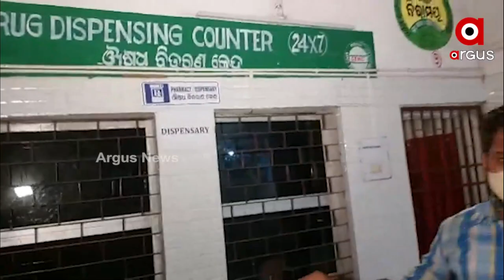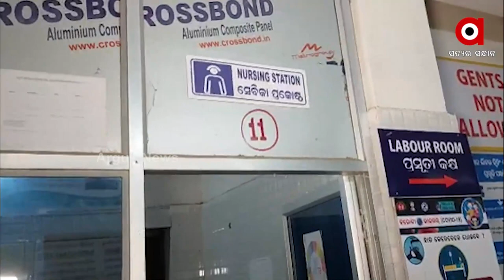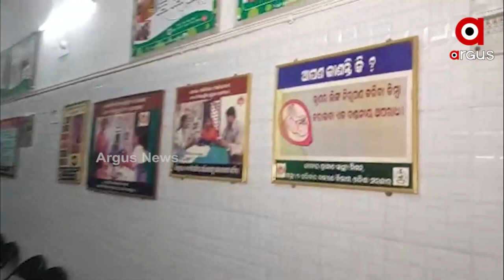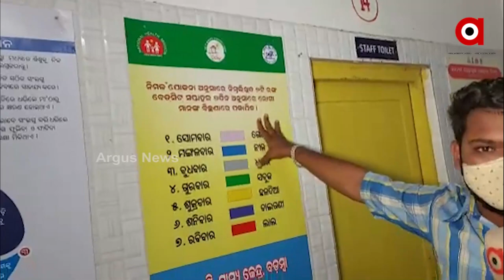ବଡମ୍ବା ମେଡିକାଲରେ ନାହାନ୍ତି ଡାକ୍ତର;ରୋଗୀସେବା ବିପର୍ଯ୍ୟସ୍ତ !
ରାତ୍ରି ଠିକ ୧୦.୩୦ ମିନିଟ । କଟକ ବଡମ୍ବା ଗୋଷ୍ଠୀ ସ୍ୱାସ୍ଥ୍ୟ କେନ୍ଦ୍ରର ରୋଗୀ ସେବାର ସ୍ଥିତି ପରଖିଛି ଅର୍ଗସ ଟିଭି । ଦେଖନ୍ତୁ ଜରୁରୀକାଳୀନ ସେବା ନିମନ୍ତେ ଡାକ୍ତରଖାନାରେ ଡ଼ାକ୍ତର ନାହାନ୍ତି, ଷ୍ଟାଫ ନର୍ସ ବି ନାହାନ୍ତି, ସୁରକ୍ଷା ଯୋଗାଇବା ପାଇଁ ସିକୁରିଟି ଗାର୍ଡ ବି ନାହାନ୍ତି ।  ନାହିଁ ନାହିଁ ରେ ଚାଲିଛି ବଡମ୍ବା ଗୋଷ୍ଠୀ ସ୍ୱାସ୍ଥ୍ୟ କେନ୍ଦ୍ର